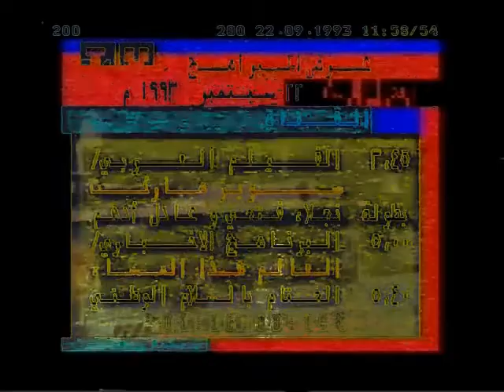He women were pouringer